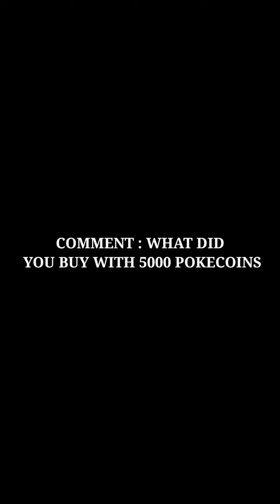Spend 5000 Pokecoin for This